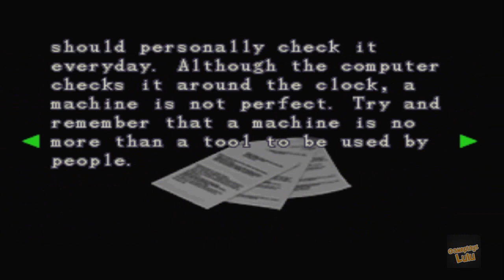Resident Evil 3 Nemesis Easy Mode PS1 Gameplay Walkthrough HD NO COMMENTARY Part 5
See our "Resident Evil 3 Nemesis Easy Mode PS1 Gameplay Walkthrough HD NO COMMENTARY Part 5" Resident Evil 3 Nemesis.

Resident Evil 3: Nemesis is a 1999 survival horror video game developed and published by Capcom originally for the PlayStation. It is the third game in the Resident Evil series and takes place almost concurrently with the events of Resident Evil 2. The player must control former elite agent Jill Valentine as she escapes from a city that has been infected by a virus. The game uses the same engine as its predecessors and features 3D models over pre-rendered backgrounds with fixed camera angles. Choices through the game affect how the story unfolds and which ending is achieved.

Resident Evil 2 Leon A coming soon here.
Resident Evil 2 Leon B coming soon here.
Resident Evil 2 Claire A coming soon here.

Channel Comments Policy:

1. By commenting you agree and allow the text, profile name and profile image to be used to illustrate and compose video content and post here on this channel, at no cost or burden to the creator;
2. Comments are subject to channel creator moderation and YouTube's automatic system; Comments must be appropriate to the subject/theme of the videos/channel. Comments out of context can be deleted;
3. These rules are retroactive and apply to the entire channel, on any video that has public comments.
4. If the comment is deleted (either by the profile that commented or by the channel admin) but has already been used and displayed in any video on the channel, the video content will NOT be deleted.